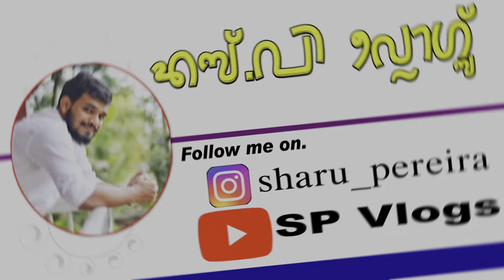First Time Experiencing the RAW Honey😋 || Honeybee Bite😳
Hello guys, In today’s vlog I went to Kerekatte for honeybee harvesting. For the first time I’m experiencing the honeybee harvesting. So watch this video till end❤️

Honey harvesting
honeybee harvesting
how to exract pure honey
wildlife honey
honeybee extracting vlog